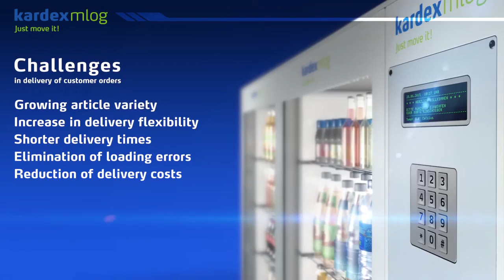100% transparency in goods issue with the Kardex MSequence sorting buffer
The Kardex MSequence is the cross-industry 24/7 solution for future-oriented, efficient and error-free delivery. The dynamic Kardex MSequence sorting buffer was developed to sustainably reduce costs in goods issue and to increase delivery flexibility and quality. Kardex MSequence ensures automated, error-free and dynamic just-in-time order staging at the loading bay with computer-controlled loading of trucks. The video shows the Kardex MSequence at work in the beverage industry.

Follow Kardex for the latest news on warehouse technology and automated intralogistics